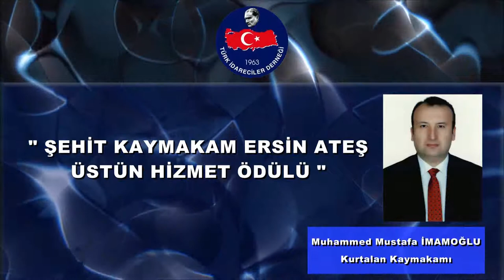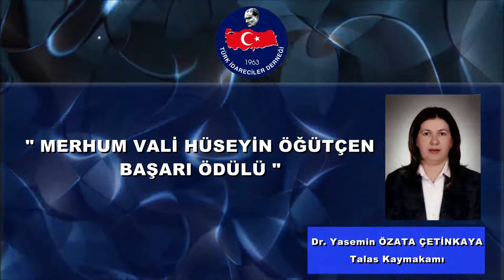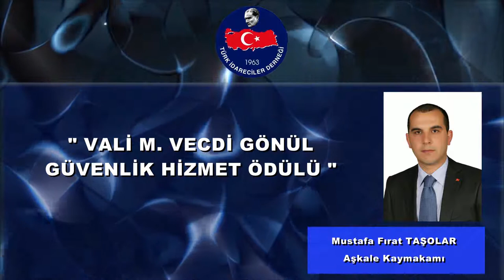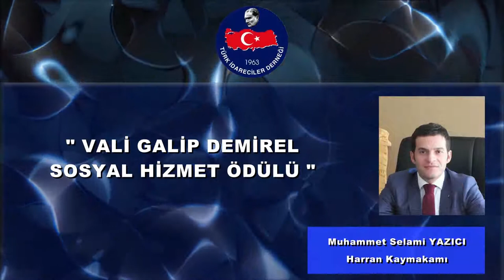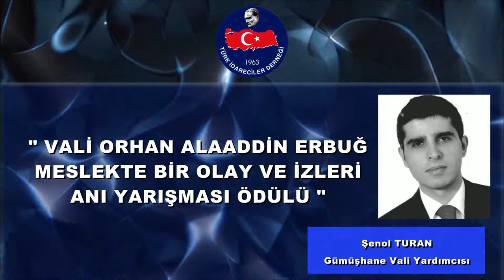10 OCAK İDARECİLER GÜNÜ 2015